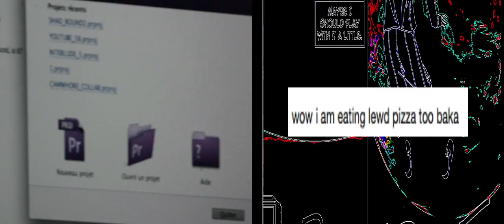3 - 2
Tennis League IV, Week 2 : LaVie CestLol vs. HardcoreMormonFuckingMachine, Round 3